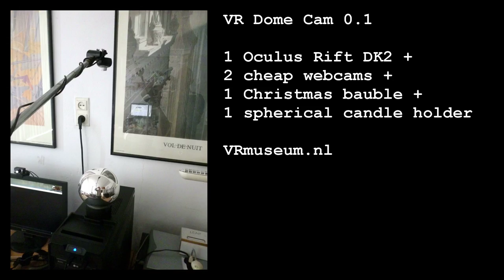VR Dome Cam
View realtime 360° video using the Oculus Rift DK2, a cheap webcam and a Christmas bauble